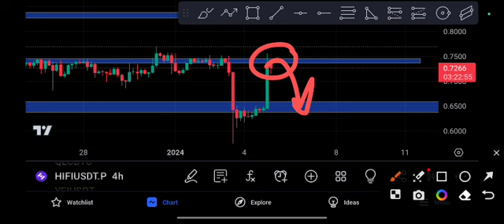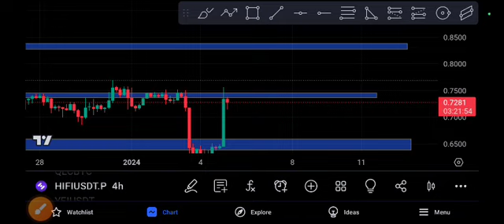HIFI CAN'T EXPECT! HIFI Price Prediction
Queries Solved:
1.  today target
2.  price today
3.  price prediction
4.  token today target